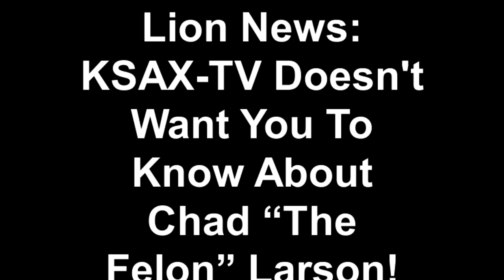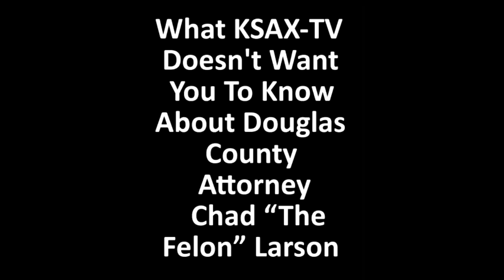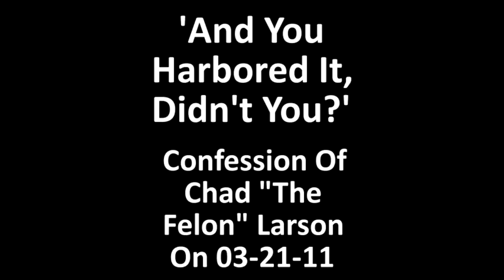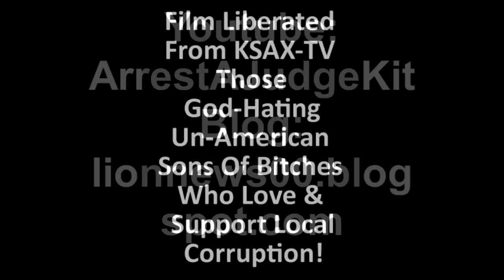Lion News: KSAX-TV Doesn't Want You To Know About Chad "The Felon" Larson!